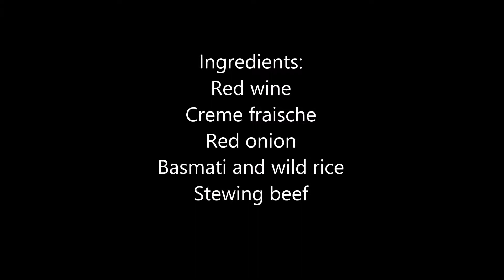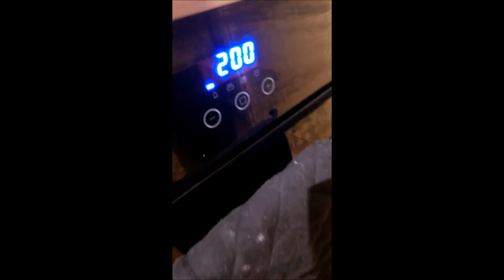Beef in Red wine sauce with Creme fraische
One of my favourite recipies!